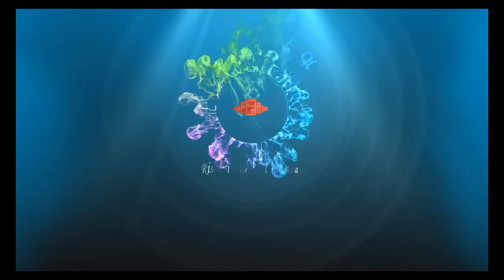Psikoloji 335 ( Maziyi mi..istikbali mi..Üçünü mü beraber yaşıyorsun )